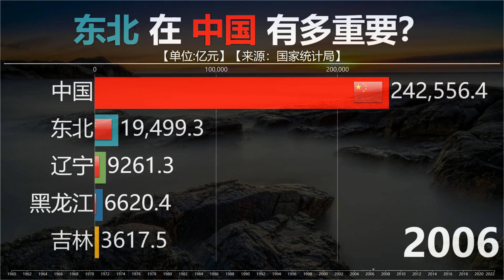东北在中国的地位有多高？看经济实力对比，共和国长子名副其实！